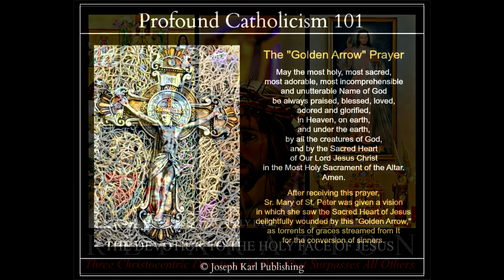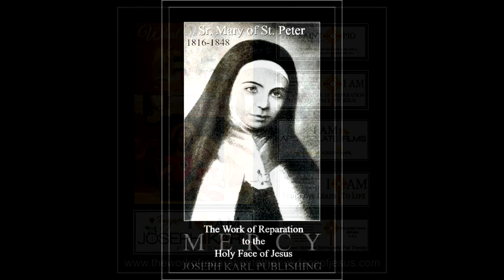Into the Jaws of Hell and a Visit from the Devil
Guess what went into the jaws of hell, prior to the ordination of new Traditional Catholic Priests in Italy on July 2, 2020. Just guess.